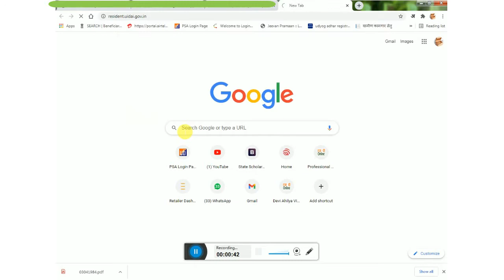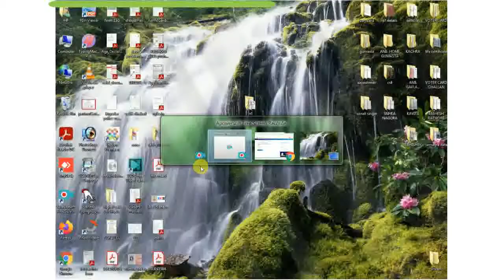How To Know Which Mobile Number Is Registered In Aadhar Card | Aadhar Mobile Verification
Aadhar Mobile Verification, Download Aadhar, Check Adhar Status
any type of query aadhar related you just have to give me one comment and i will give show you how to do that..